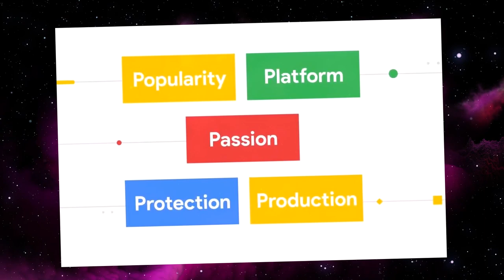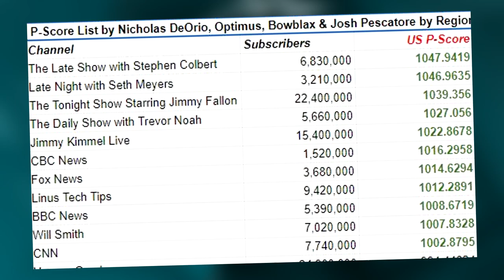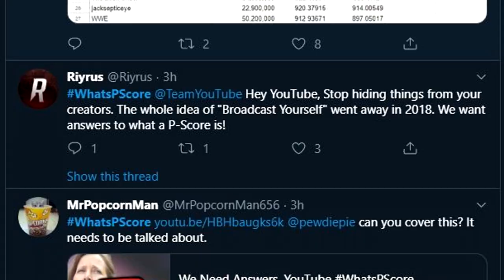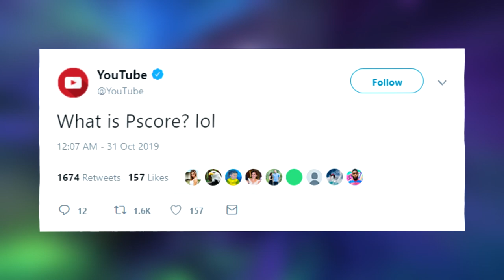What YouTube is Hiding From You... (P-Score, Throttling, Video Ratings)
What YouTube is Hiding From You... (P-Score, Throttling, Video Ratings) So in this video I went over youtube hiding p-scores and video ratings in their html code, and I went over how to raise your p-score. A group of YouTubers found this hidden information in YouTube's code, for a while you could check your p-score. They found that YouTube does throttle videos down for smaller channels with lower p-scores.

                                                    Music